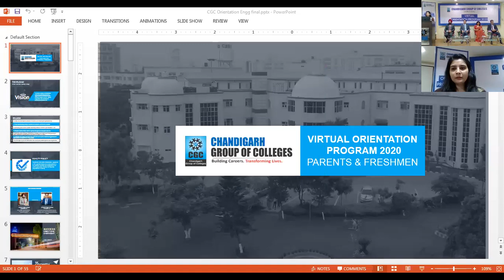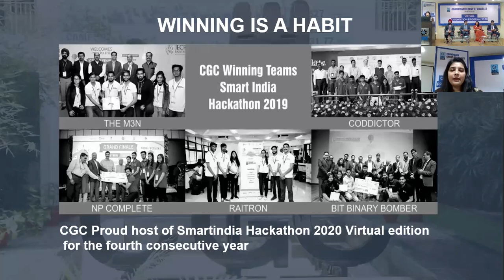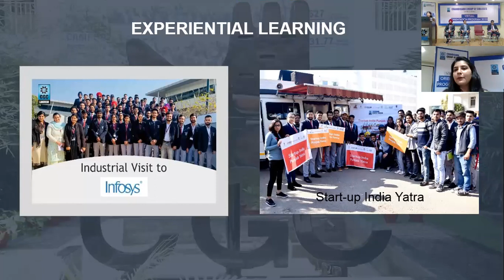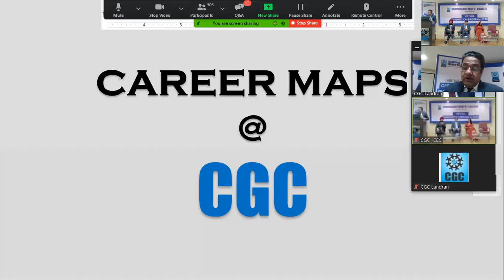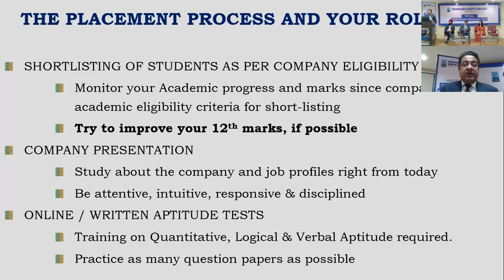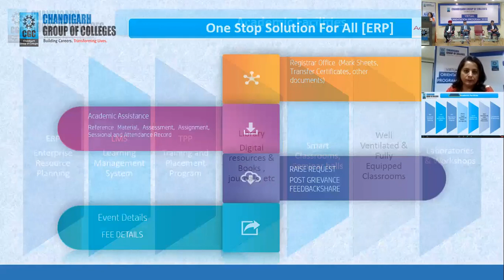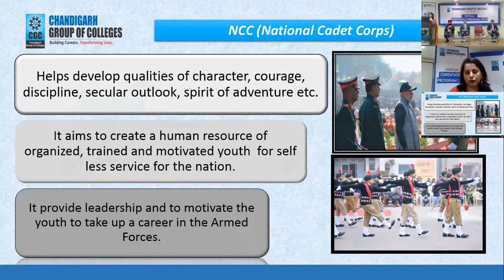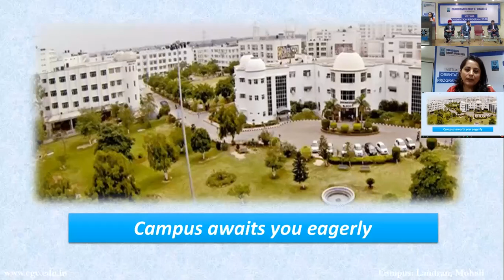Virtual Freshmen Orientation Program 2020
We acquainted our Engineering newbies with all the important aspects of their new phase of life which they are set to begin with CGCLandran through our Virtual Freshmen Orientation Program. We are so delighted by the overwhelming participation by our new CGCians but in case you missed it or were unable to join this intriguing session, catch it all here!